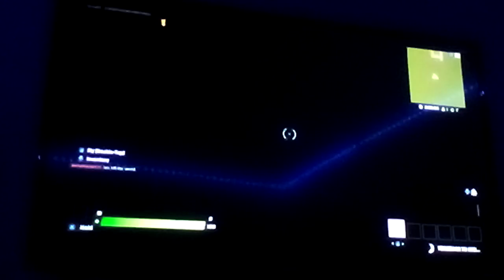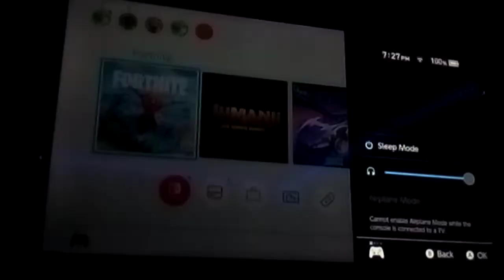this is funny